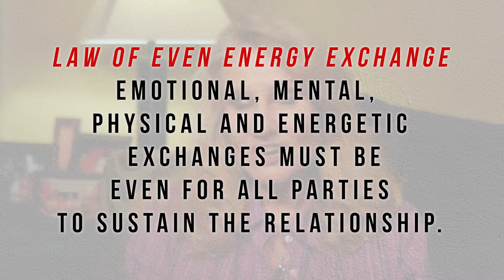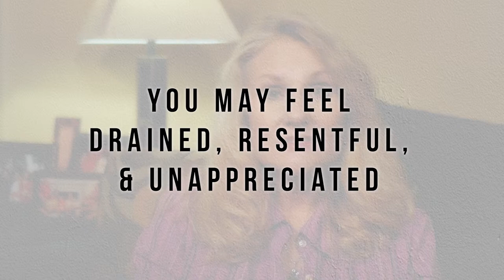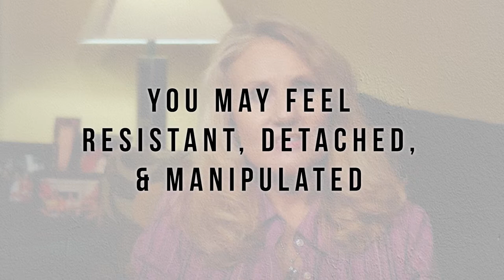How to Have an Even Energy Exchange in Your Relationship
What does it mean to have an Even Energy Exchange in Your Relationship and how do you make that happen? When there is a "giver" and a "taker" in relationship, it is unbalanced and cannot last. Usually the "taker" is the one to leave. That's why we have to learn to balance the energy within our relationships to achieve harmony and happiness.